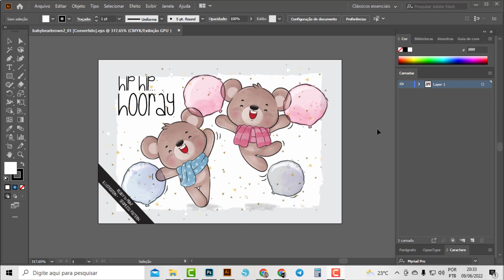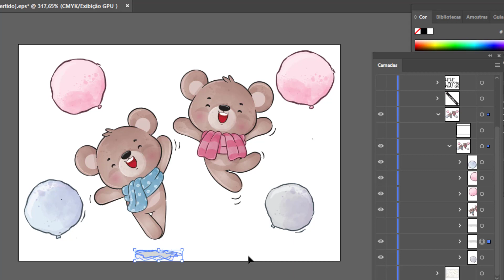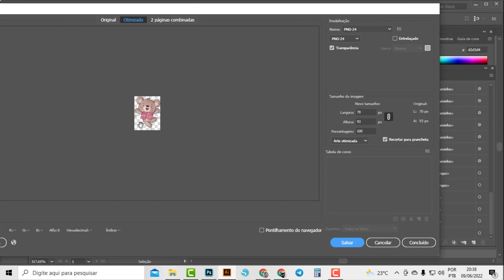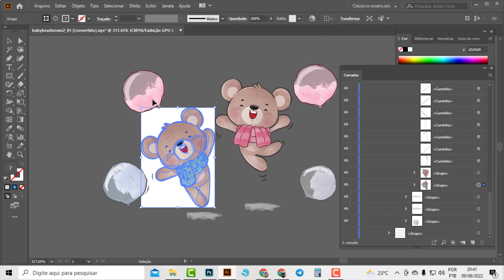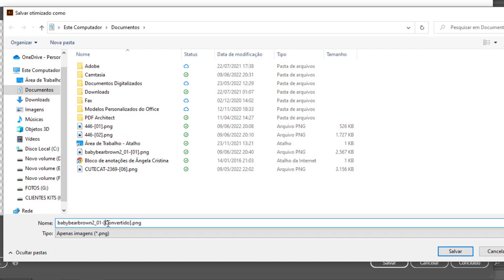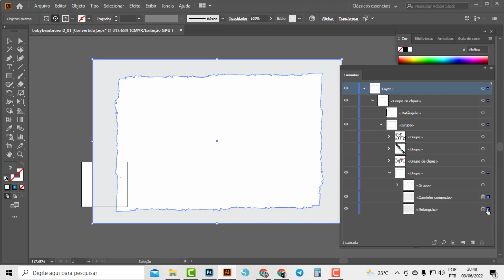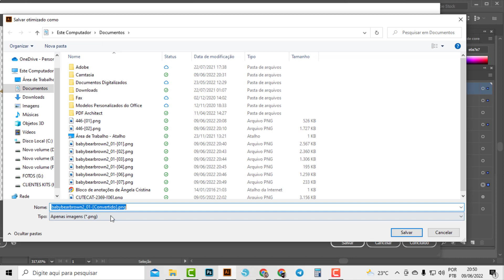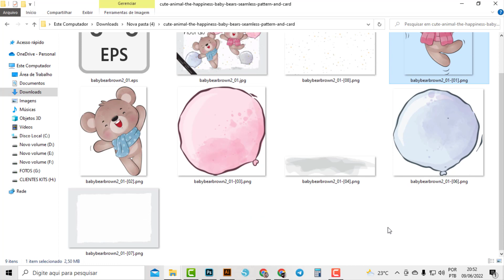PAP Salvando arquivos do illustrator em PNG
Oioiiiiiiiiiiiiiii

Hoje trago para vocês um PAP de como eu salvo os arquivos que baixo no Freepik para usar em meus layouts.

Ps. na hora que for fechar o arquivo (no final) NÃO salve as alterações ok

Ahhhhh que tipo de conteúdo você quer ver por aqui?? Me conta 👇🏻👇🏻👇🏻